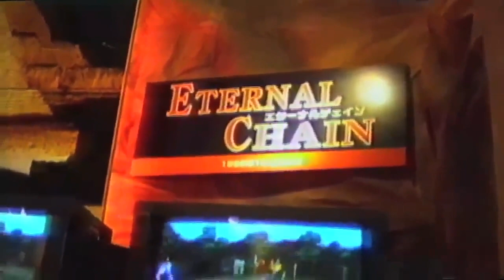Eternal Chain (Cancelled Playstation JRPG, TGS 1999)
Eternal Chain (エターナルチェイン) is a cancelled RPG that was in development in 1998 / 1999 by Victor Interactive Software, a gaming studio created in 1996 when its parent company Victor Entertainment wanted to focus on music publishing business and the remaining developers merged with Pack-In-Video. Character design for the game was conceived by popular artist Range Murata (mostly known for his work on such anime as Last Exile and Blue Submarine No. 6.) and a few promotional phone cards were even released in Japan. Eternal Chain was shown (in playable form?) at Tokyo Game Show 1998 and 1999: for now this is the only remaining footage in which we can see the game in motion. Video cut from a longer one uploaded
Thanks to Vox  for the contribution!